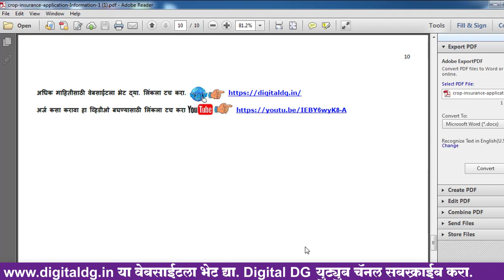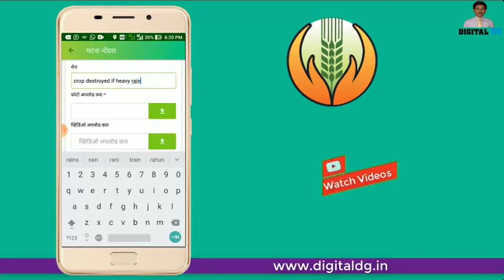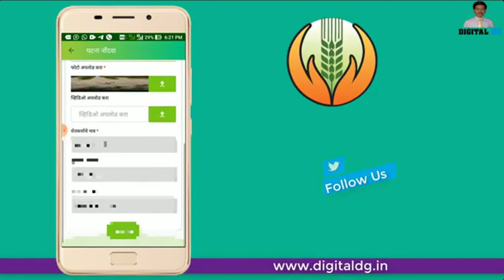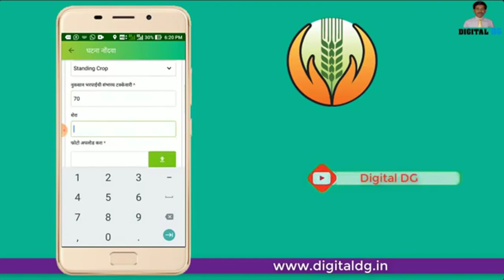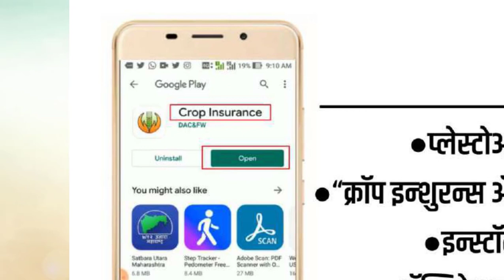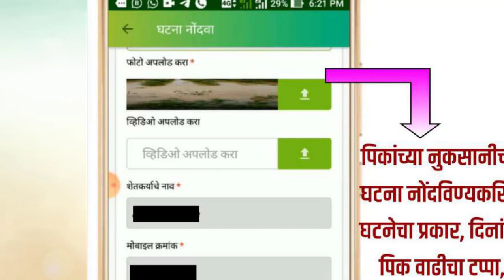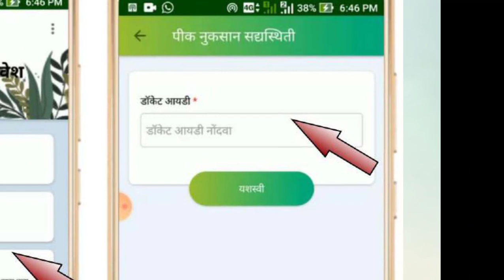Crop insurance application | पिक विमा नुकसान भरपाई क्लेम असा करा |मोबाईलवरील शेतातील लाइव्ह डेमो बघा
संपूर्ण महाराष्ट्रामध्ये जोरदार पाऊस आहे. या पावसामुळे शेतकऱ्यांच्या शेतातील पिकांचे खूप मोठे नुकसान झाले आहे. पिकांचे नुकसान झाल्यास पिक विमा कंपनीकडे पिक विमा नुकसान भरपाई क्लेम करण्यासाठी Crop insurance mobile application चा उपयोग कसा करावा हि सर्व प्रक्रिया या व्हिडीओमध्ये दाखविलेली आहे. हा व्हिडीओ बघून तुम्ही तुमच्या शेतातील नुकसानग्रस्त पिकांचा फोटो आणि व्हिडीओ काढून कंपनीस कळवू शकता आणि पिक विम्यासाठी दावा करू शकता.

शेतातील नुकसानग्रस्त पिकांचे लाईव्ह फोटो आणि व्हिडीओ Crop insurance mobile app मध्ये कसा काढावा या संदर्भातील व्हिडीओ आणि इतर माहितीसाठी खालील लिंकवर क्लिक करा. ( खालील लिंकवर Crop insurance application संदर्भातील दोन व्हिडीओ आणि या व्हिडीओमध्ये दाखविलेली pdf उपलब्ध आहेत. )

00:00 video introduction
00:40 get pdf file
02:27 crop lost in excess rainfall
02:50 types to send grievances
04:00 crop insurance application use process
05:30 upload photo and video of crops
crop insurance mobile application संदर्भातील आमचे इतर दोन महत्वाचे व्हिडीओज बघण्यासाठी खालील लिंकला टच करा.